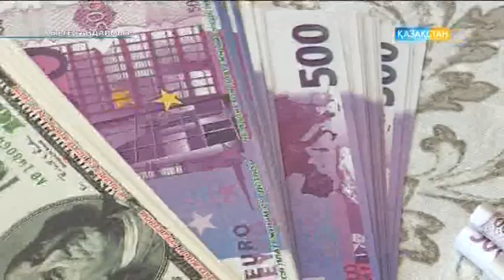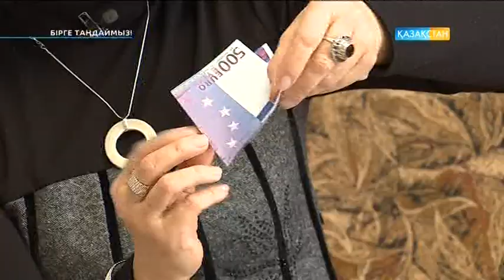Соңғы сәндегі телпек (беретка) тігу.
«БІРГЕ ТАҢДАЙМЫЗ!».Соңғы сәндегі телпек (беретка) тігу.  «Кеңес – бізден, таңдау - сізден» тұрақты айдары. «Апельсин» салатын әзірлеу. Балық аулауға арналған құрал-жабдықтарды таңдау.